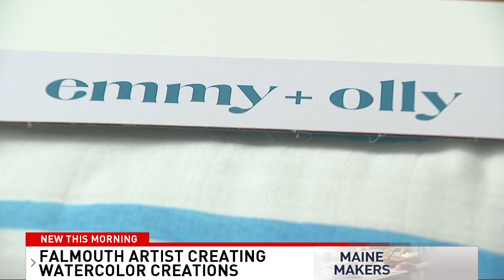Watercolor artist in Falmouth seeing business take off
A watercolor artist in Falmouth is using her talents to create everything from greeting cards, to stickers, to quilts.